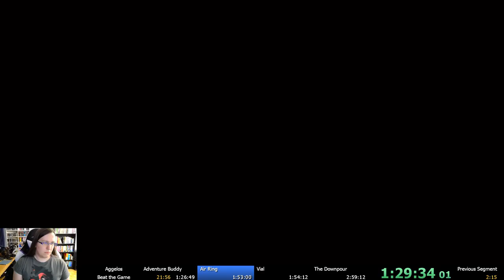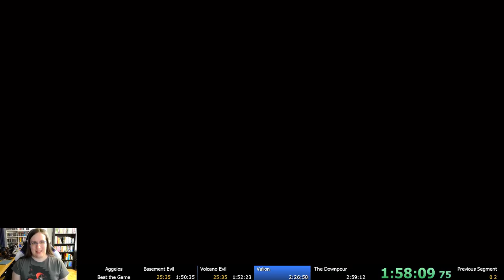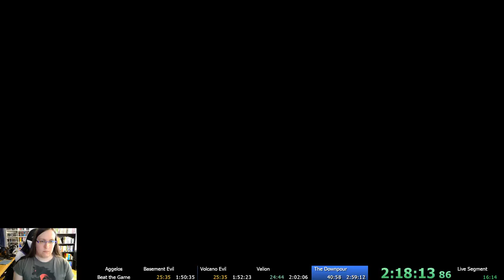Aggelos Speedrun (2:37:36)